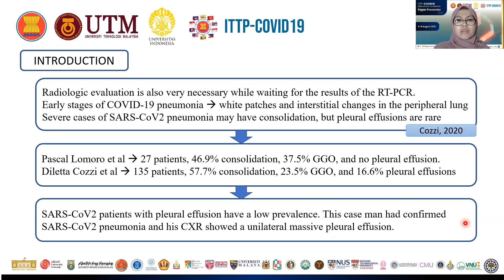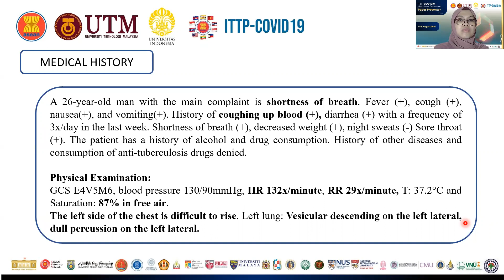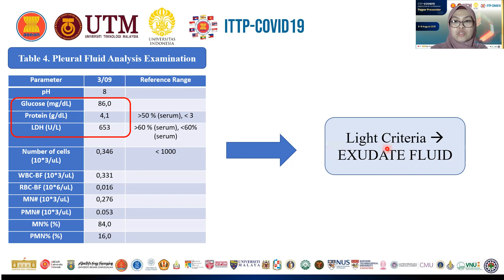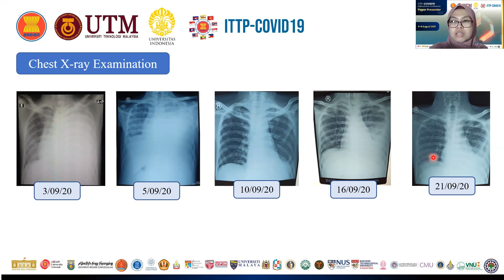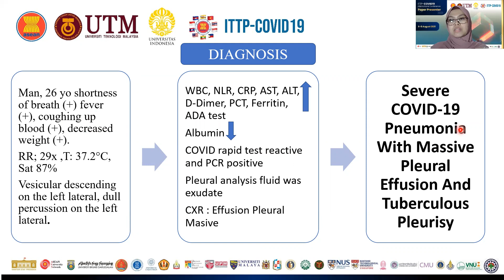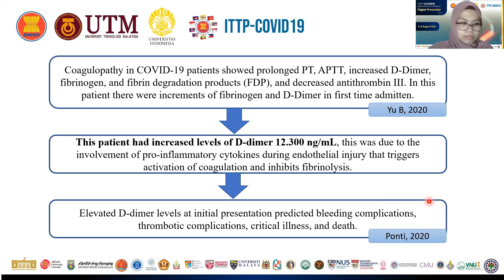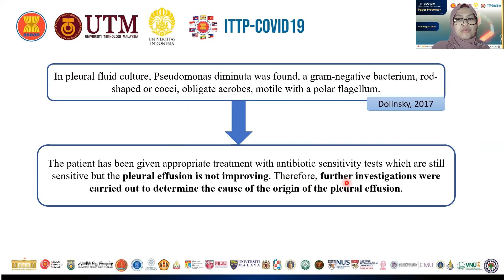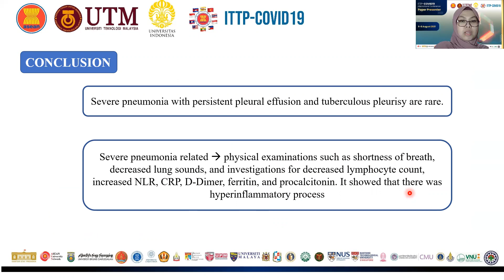ITTP-T1-238 Dewintha Airene Novianti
Track: Health Sciences
Paper ID: ITTP-T1-238
Paper Title: CASE REPORT : SEVERE COVID-19 PNEUMONIA CONFIRMED WITH MASSIVE PLEURAL EFFUSION AND DETECTION OF TUBERCULOUS PLEURISY BY ADENOSINE DEAMINASE (ADA) TEST
Author name: Dewintha Airene Novianti
Institution: Universitas Airlangga
Country: Malaysia